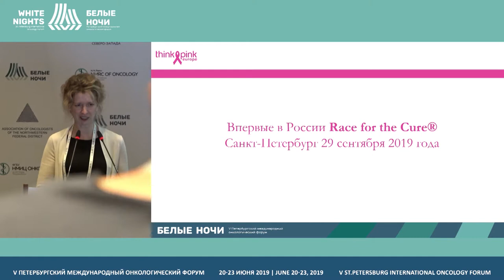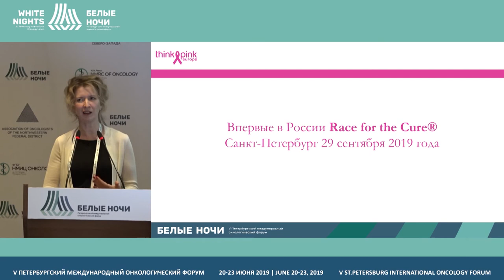Приветственное слово на пацентской сессии (Семиглазова Т.Ю.)